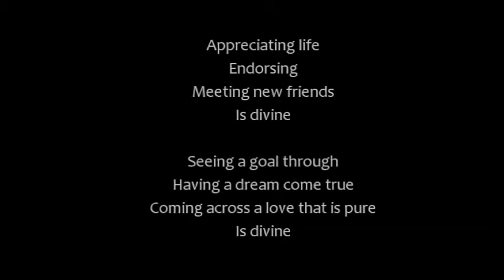"Divine" Music Video by: Sound Dipper (From"Moonlight 5: Everlasting... Deluxe)